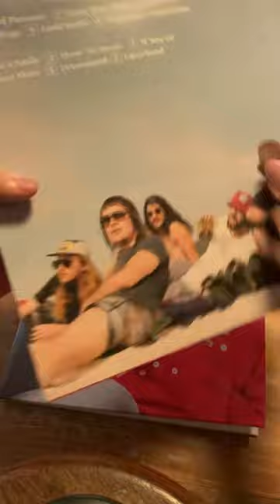Sticky Fingers - Land Of Pleasure / Caress Your Soul - Vinyl Record Showcase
Music played on video: Australia Street - Sticky Fingers

Land Of Pleasure

Side A:

1. Land of Pleasure
2. Feast Your Eyes
3. Just for You
4. Rum Rage
5. Gold Snafu
6. Liquorlip Loaded Gun

Side B:

7. Fake a Smile
8. Show No Shade
9. If You Go
10. Velvet Skies
11. Dreamland
12. Lazerhead

Caress Your Soul

Side A:

1. How to Fly
2. Clouds & Cream
3. Australia Street
4. These Girls
5. Sex
6. Bootleg Rascal

Side B:

7. Caress Your Soul
8. Laika
9. Freddy Crabs
10. Kiss the Breeze
11. Let It All Out